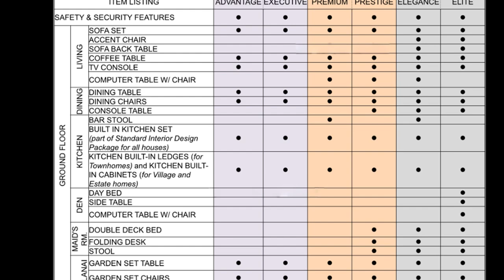House and Lot for Sale along Governor's Drive near Tagaytay and Manila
Here are the some features and amenities that you will love to stay at Nostalji Enclave .

Nostalji Enclave Central Park

Nostalji Enclave Clubhouse

ACTIVE ZONE
Futsal Lawn
Basketball Court
Interactive Fitness Route & Bike Trail
Gazebo
Seating Mounds
Children’s Playground
Filipino Street Games

SOCIAL ZONE
Kiddie Pool
Lap Pool
Chillax Pool
Water Gazebo
Male and Female Lockers
Sun Deck
Open Lawn
Kitchenette
Parking
Nostalji Clubhouse ( WIFI ready)
Function Room for 25 pax
Multi-purpose area for 150 pax

Nestled at the crossroads of the metropolis and scenic Tagaytay, Nostalji Enclave along Governor’s Drive in Dasmariñas, Cavite has direct and unparalleled connection to the country’s Central Business Districts such as Makati, Ortigas and Alabang via a three-point entry route: South-Luzon Expressway, Coastal Highway and Daang-Hari Road.

A community that uplifts Filipino family life by enriching their memories and allowing traditions to flourish.Great things happen to families when they play together. They talk, laugh and lighten up. They recall with most nostalgia the times of togetherness, the smell of summer and the breeze of afternoon affair. Families need special times, and a special place, together to build lifelong memories. So, come home to where unforgettable moments with family are often and plentiful.

Carefully planned amenities, efficient facilities, and stylish homes frame family memories with nostalgia and fondness. Our 600-meter Interactive Fitness Route is not just the usual cemented area. It is interactive because of the various exercise equipment we will put up at different points. These equipments
will serve their need for warm up, stretching, cardio, etc.

    •Our community core is the main focal point of Nostalji Enclave
    •It serves as the WOW factor of the community.
    •It is the community’s main Place of Convergence.
    •Our set of amenities in this 6800 sqm of land caters to different

Call:
Filprimehomes
PRC Real Estate Broker License #0020499
Cell No:
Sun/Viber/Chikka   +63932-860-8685